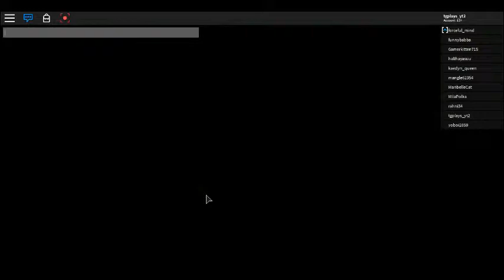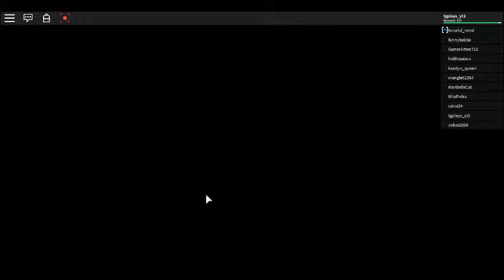horror movie part 1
the creepy killer